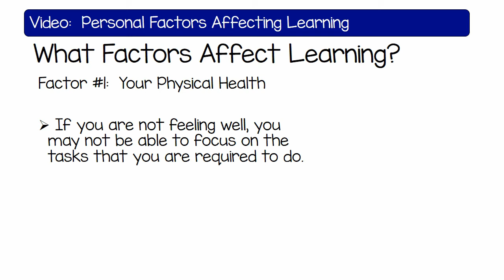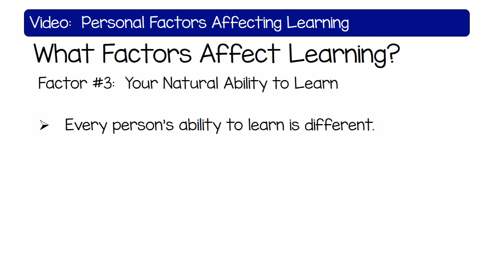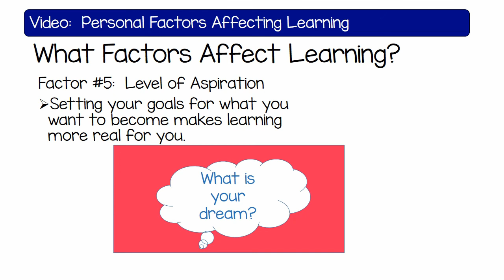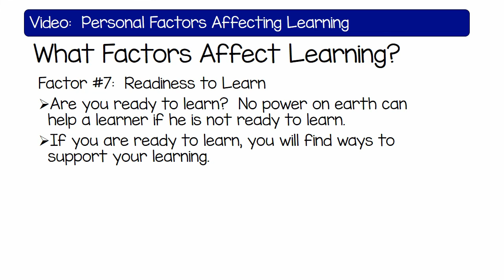Personal Factors Affecting Learning